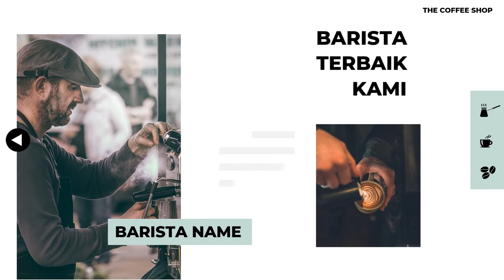Jasa Pembuatan Video Animasi Iklan Coffee Shop Iklan Produk Kopi Terbaik di Indonesia